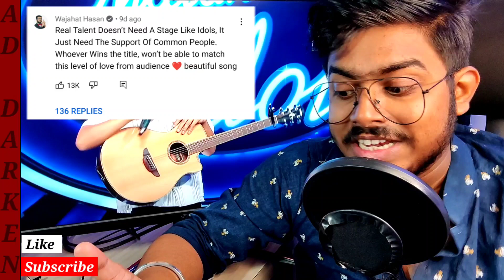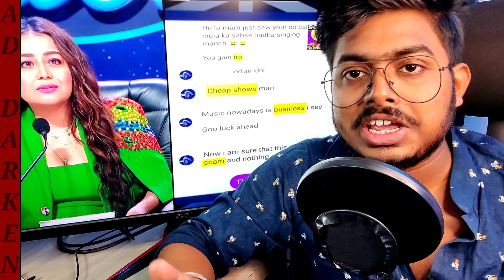OMG! Rito Riba Song | indian idol 13 full episode today | indian idol 13 new promo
OMG! Rito Riba Album | indian idol 13 full episode today | indian idol 13 new promo ‎@Wajahat Hasan

OMG! Rito Riba Album | indian idol 13 full episode today | indian idol 13 latest promo 2022

About Video :- In this video I'm Going to tell you such things about some reality shows that people want to ask.

Your Quries :-
Indian idol 13 audition,
Indian idol 13 full episode today,
Indian idol 13 top 15,
Indian idol 13 Today Full Episode,
indian idol 13 New promo,
Indian idol 13 latest promo,
superstar singer 2 semi Finale,
Superstar singer season 2 Elimination,
Superstar singer season 2 Winner,
Superstar Singer Season 2 Today Episode,
Superstar singer season 2 full episode today,
Superstar Singer 2 new promo,
rituraj upcoming performance,
superstar singer 2,